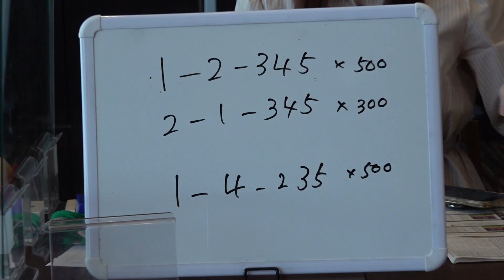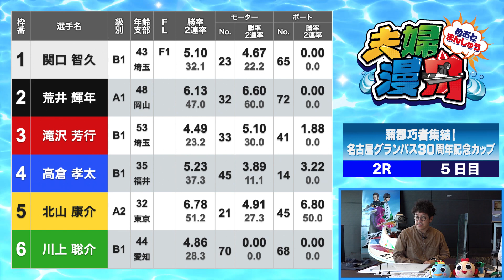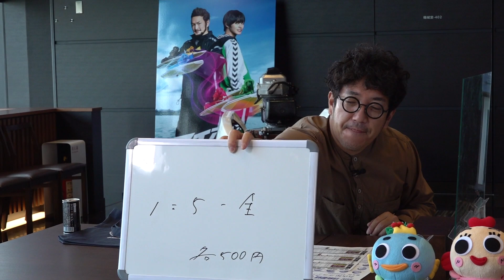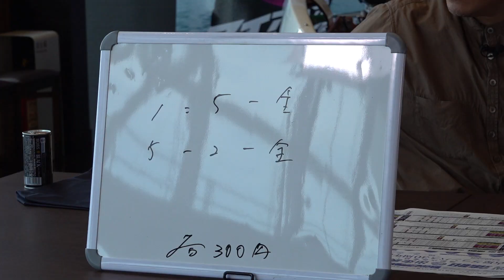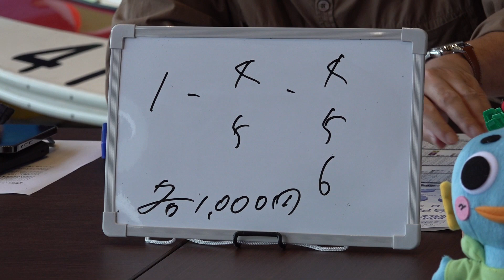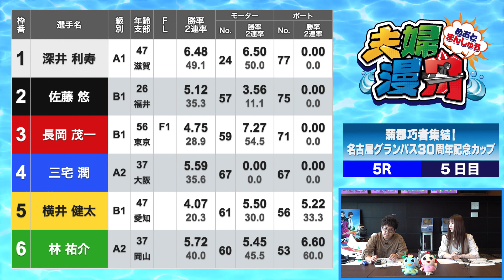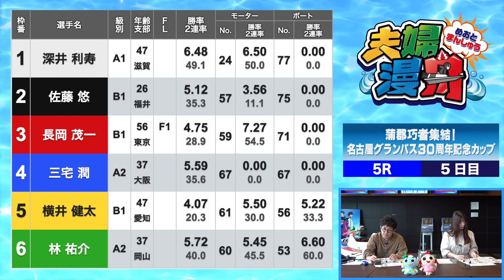夫婦漫舟 #09【前半】《木村魚拓》《七瀬静香》《ボートレース蒲郡》[ジャンバリ.TV]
名物夫婦が帰ってきた！
久々の再会も息ぴったりの名コンビ、快勝を目指しいざ勝負！！